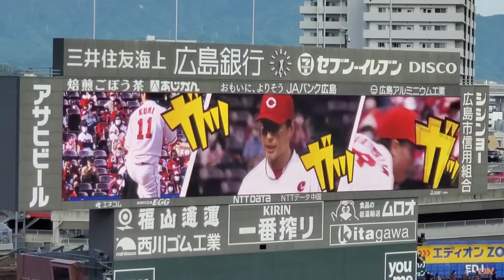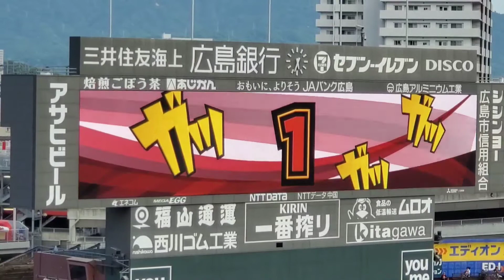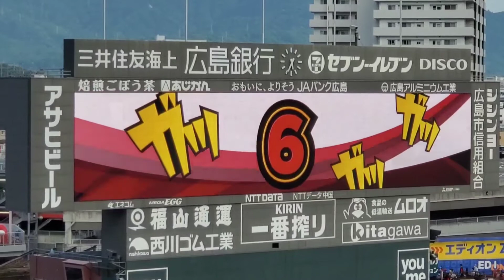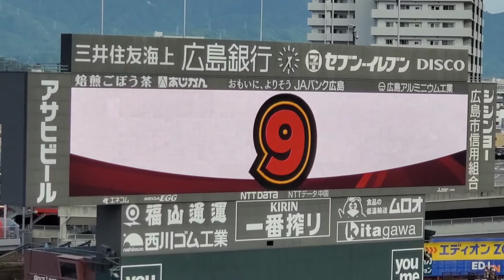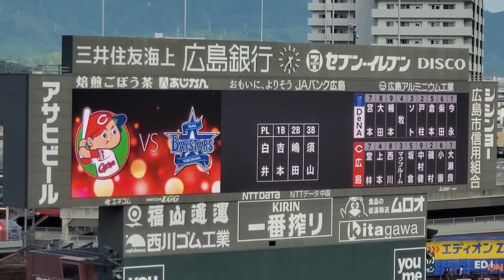20220506【広島東洋ｶｰﾌﾟ】本拠地ｽﾀﾒﾝ発表！ 先発はｴｰｽ大瀬良大地 ガツガツGUTS！@MAZDA Zoom-Zoom ｽﾀｼﾞｱﾑ広島･ﾋﾞｼﾞﾀｰﾊﾟﾌｫｰﾏﾝｽ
７堂林翔太
４上本崇司
８西川龍馬
３ﾗｲｱﾝ･ﾏｸﾌﾞﾙｰﾑ
５坂倉将吾
９中村健人
２磯村嘉孝
６小園海斗
１大瀬良大地［先発］